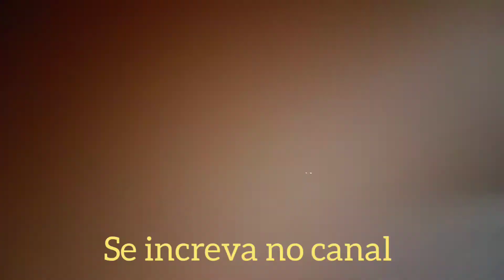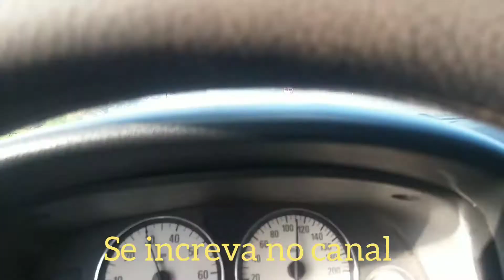fui busca meu filho